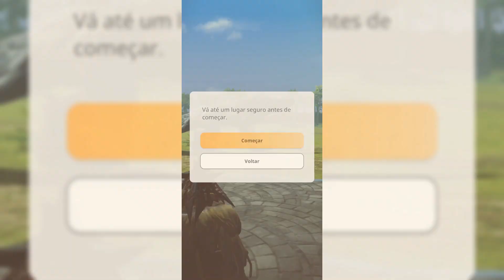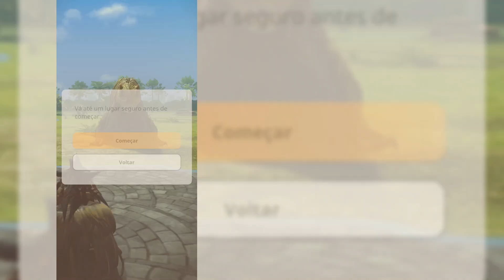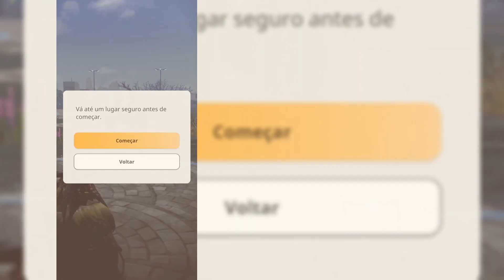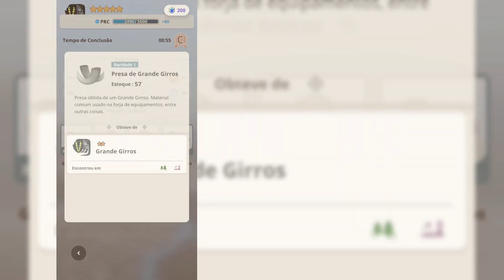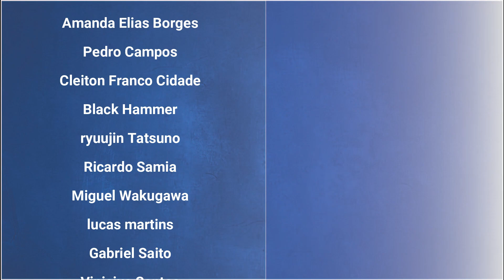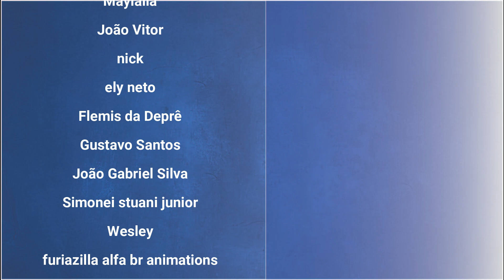Qual o melhor? dano elemental ou dano bruto? - Monster Hunter Now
Trazendo hoje para vocês um vídeo explicando como funciona o dano elemental dentro de Monster Hunter Now